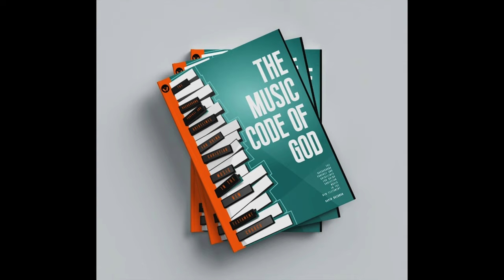The Shift in Nigerian Gospel Music || NOSA, David Nkennor & Gaise Baba || BLACK FLAME S1EP3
Christian Music can extend beyond the walls of the temple and be relevant in various aspects of life, functioning as a tool for shaping culture and society.

Join Gaise Baba, Nosa and David Nkennor as they share 60 years worth of  experiences in Christian music so far and the sound shift in christian music between 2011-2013!

Follow Gaise Baba!

Follow Black Flame!